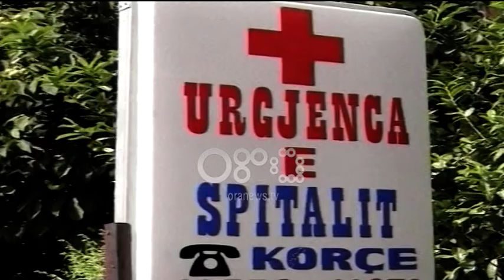Ora News – Korçë, e reja vdes në spital 20 ditë pas lindjes së fëmijës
Një e re nga Korça ka ndërruar jetë në spitalin e qytetit, në të cilin kishte shkuar pas komplikacioneve shëndetësore. Familjarët e 20-vjeçares, e identifikuar vetëm me inicialet G.P, bëjnë përgjegjës bluzat e bardha për mjekim të pakujdesshëm. 20 ditë më parë, vajza ka sjellë në jetë një fëmijë, ndërsa këtë të shtunë shfaqi probleme shëndetësore si shtrëngim në gjoks dhe probleme në frymëmarrje.
Ajo u transportua menjëherë për në urgjencë nga nëna e saj, e cila pas ngjarjes tragjike fajësoi mjekët për humbjen e vajzës.
Ajo pretendon se mjekët, pasi i injektuan disa medikamente, thanë që gjendja e vajzës nuk është e mirë, edhe pas elektroshokut.
“E morën i bënë disa ilaçe dhe më pas thanë që është keq vajza. I bënë edhe elektroshok. Më pas më thanë që vajza nuk mundi të jetojë. U tmerrova. Ajo shkoi me këmbët e saj dhe nuk u kthye e gjallë. Nuk kam asgjë me mjekët. Dua të zbardhet çdo gjë”, ka thënë nëna e vajzës së ndierë.
Të pyetur nga Ora Neës, mjekët nuk pranuan të flasin, me pretendimin se do të presin raportin mjeko-ligjor.